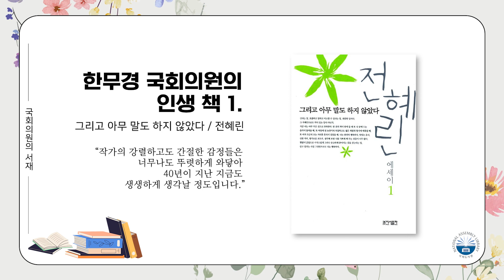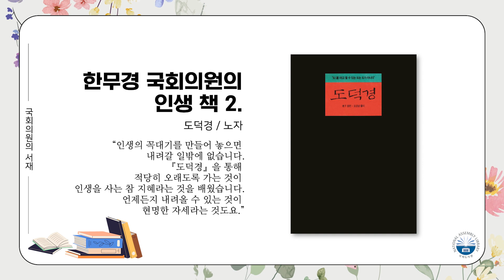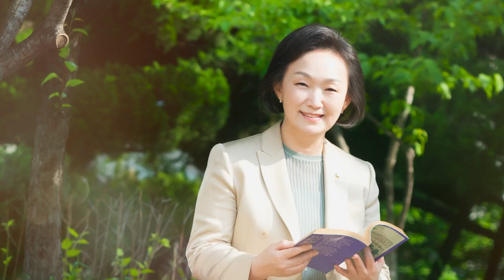월간 국회도서관ㅣ한무경 국회의원을 만나다.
국회도서관 매거진 '월간 국회도서관' - 6월호 국회의원의 서재
한무경 국회의원을 만나다.

한무경 국회의원의 인터뷰 전문은 아래의 페이지에서 확인하실 수 있습니다🥰